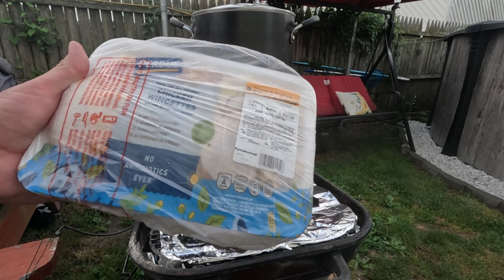SPICY BBQ CHICKEN!!